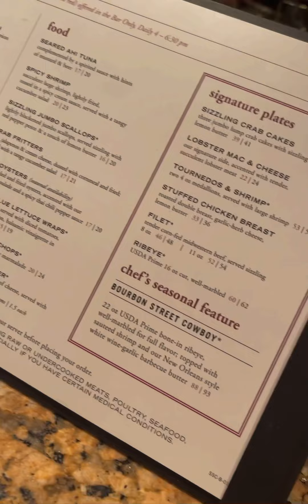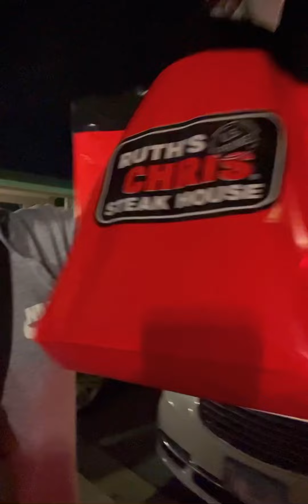TAKE HER TO ‘RUTH CHRIS’ | Queen Day Dinner | ArtsyReb3l IMANI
Bitch, I’m outside. It’s a movie.